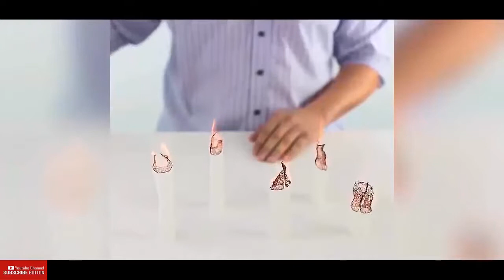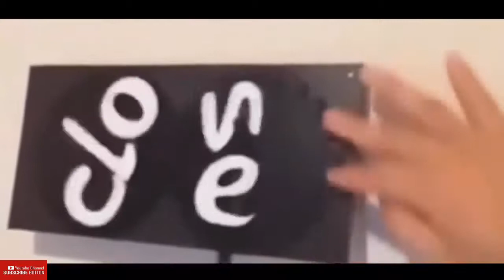videos record the magic moment, the most wonderful 2018 | # 1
Great video the most satisfying viewer
*I would like to thank you very much